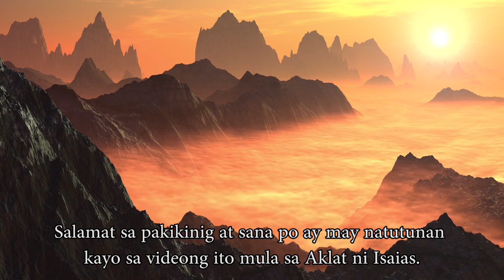Wawasakin ng Diyos ang Moab Part 1 / Aklat ng Isaias / Isaias 15:1-4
siglo B.C. Sa panahon na ang Juda, ang kaharian sa Timog ay pinagbabantaan ng Asiria. Nakita ni Isaias ang Kasalanan at pagsuway ng mga Tao at ang kawalan nila ng pagtitiwala sa Diyos. Nananawagan ang propeta sa mga Tao at sa mga Pinuno sa pamamagitan ng madamdaming pangungusap at pagkilos na mamuhay na may katuwiran at katarungan.